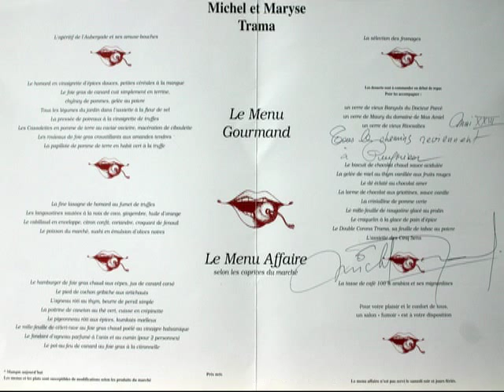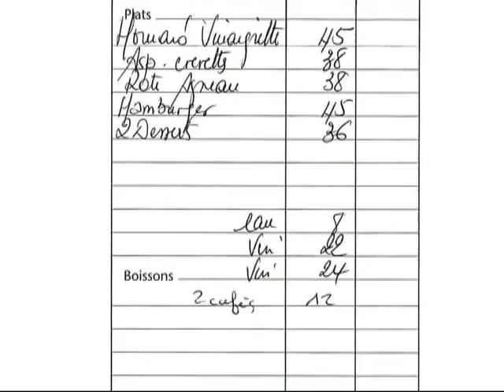Déjeuner à l'Aubergade *** - 22 mai 2003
Comme Olivier Roellinger, le cursus de Michel Trama est atypique. Ancien plongeur sous-marin au Club Med et ancien étudiant en Arts déco au sein de l'Atelier d'Ingres à Montparnasse, c'est grâce à son épouse qu'il décide de s'orienter vers les plaisirs culinaires. En 1974, le couple ouvre leur premier bistrot "Sur le pouce" rue Mouffetard à Paris. En 1978, un coup de cœur les conduit jusqu'à Puymirol où ils créent l'Aubergade. Première étoile en 1981, la deuxième en 1983 et la consécration suprême avec la troisième en 2004 ... perdue en 2011.
Le 22 mai 2003, nous découvrions cette maison et cette vidéo en retrace tous les plaisirs, avec notamment dans la rue qui borde cet ensemble hôtelier, un mur des senteurs à découvrir, avant ou après vos agapes.